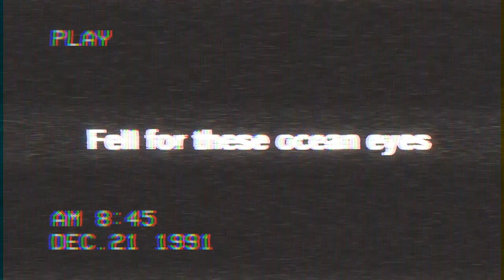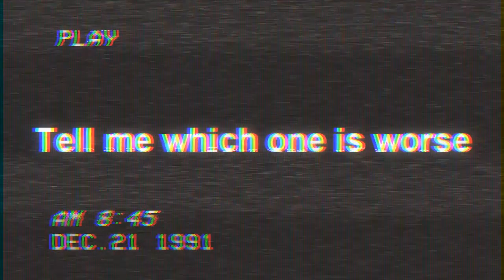You Should See Me in a Crown♕Lyric Video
My first lyric video! To the song "You Should See Me in a Crown" by Billie Eilish.